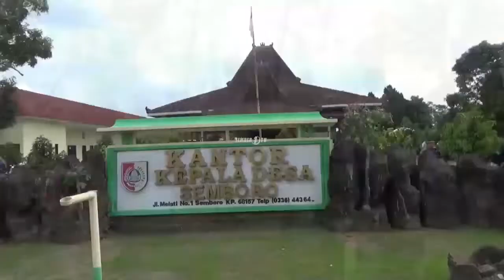Vaksinasi untuk Ibu Hamil di Desa Semboro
Pemerintah Desa Semboro terus melakukan percepatan vaksinasi covid 19 termasuk kepada para ibu hamil, pelajar dan masyarakat umum, hal itu dilakukan agar herd immunity bisa segera terbentuk.